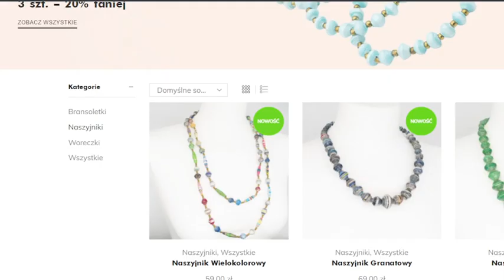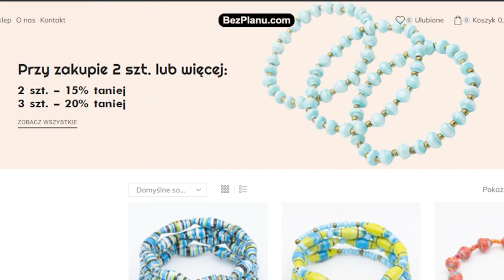WSPARCIE - ZAKUP BRANSOLETEK #11/12/2023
Comment: ADAM LIS

Witajcie Drodzy sluchacze Polonijnej Rozglosni Radiowej z Wysp Brytyjskich na Naszym kanale.

Mamy nadzieje, ze Polonijna Rozglosnia Radiowa z Wielkiej Brytanii zostanie przez Was pozytywnie odebrana.